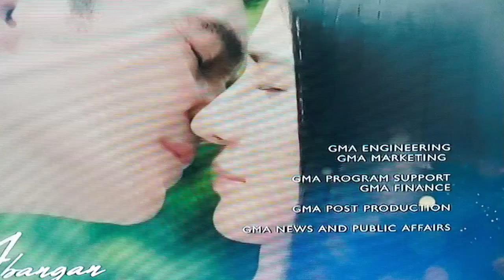FIRST YAYA | MAY 3, 2021 FULL TEASER